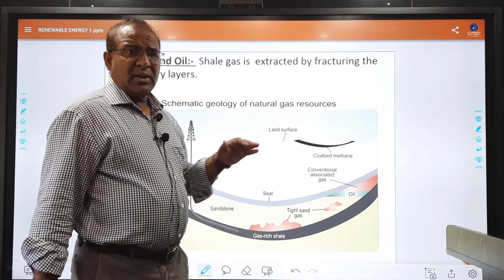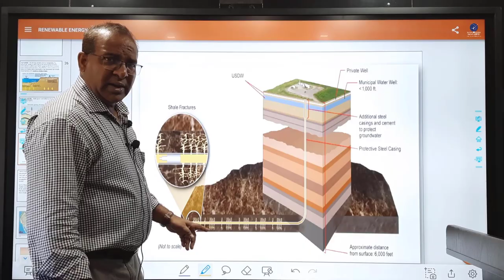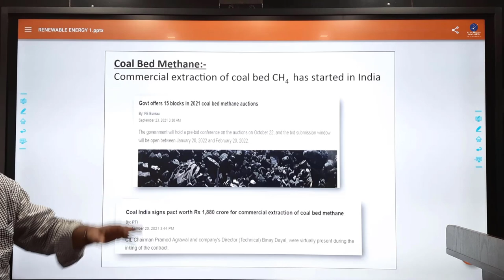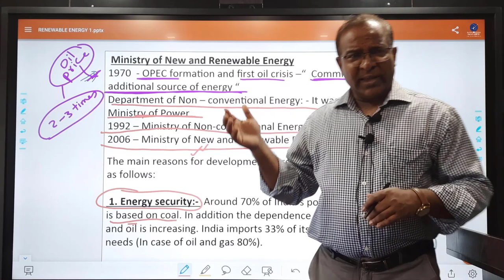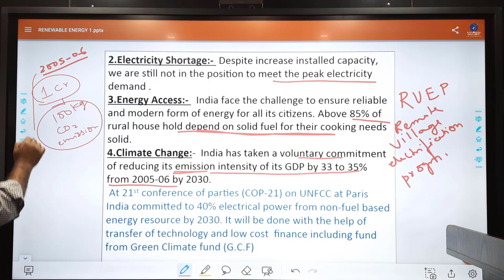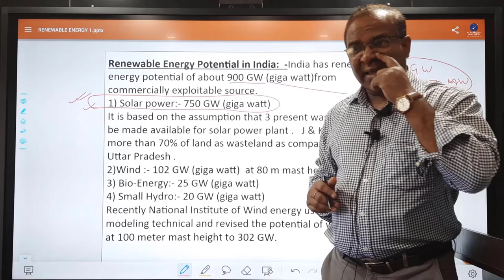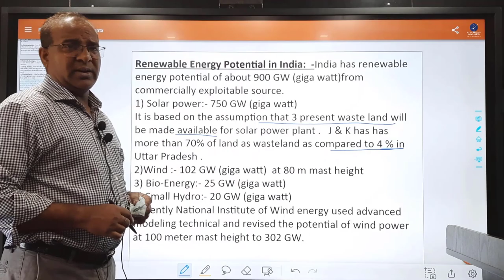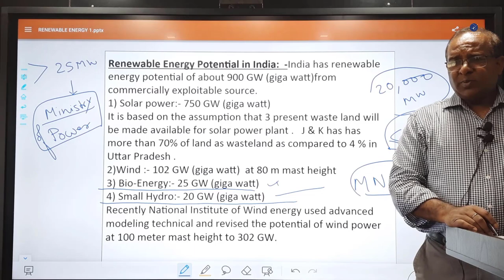JPSC Science & Tec.Dr. Raj Shekhar Sir Shale Gas & Oil New Batch